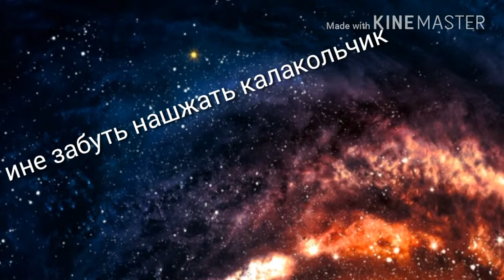VLOG: на нас напали хейтеры